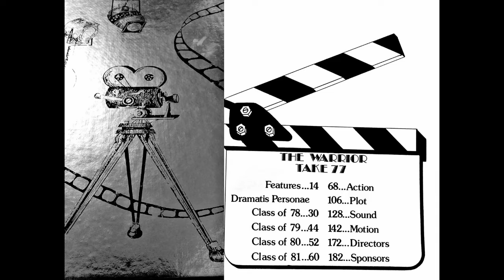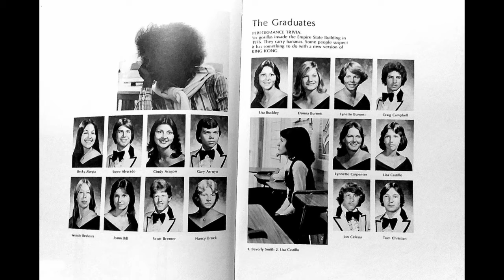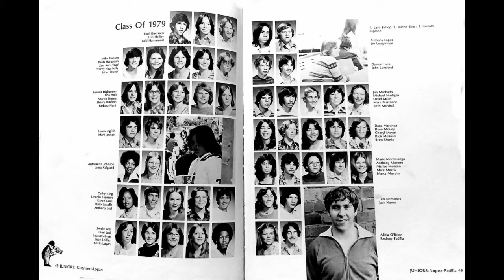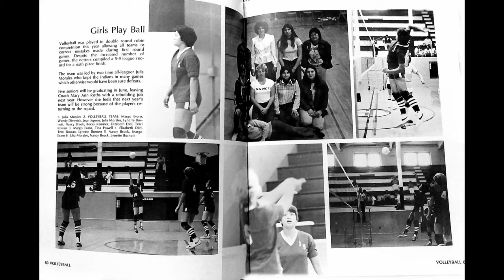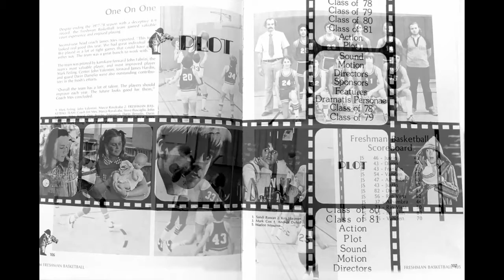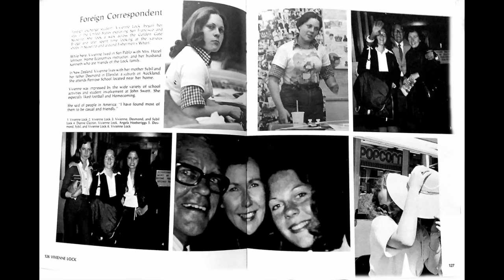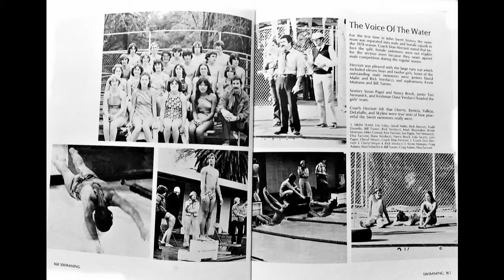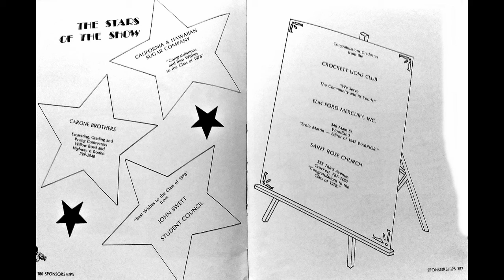John Swett High School 1977 1978